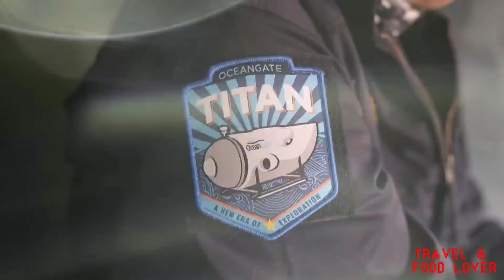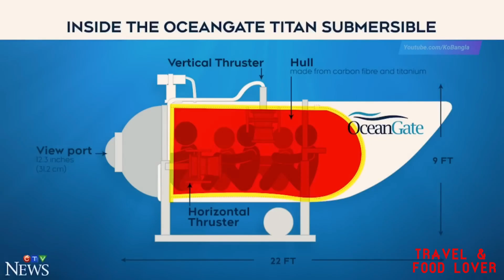টাইটানিক জাহাজ দেখতে যাওয়ার আগের মুহূর্তে টাইটান সাবমেরিনের ভিডিও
হ্যালো বন্ধুরা আপনারা সবাই জানেন কিছুদিন আগে টাইটানিক জাহাজ দেখতে যাওয়া পাঁচজন ধনী মানুষের মৃত্যু কাহিনী।  আজ আমরা এই ভিডিওতে দেখব টাইটান সাবমেরিন ধ্বংস হয়ে যাওয়ার আগের ভিডিও ফুটেজ।

আমাদের সঙ্গে থাকার জন্য ধন্যবাদ 🙏